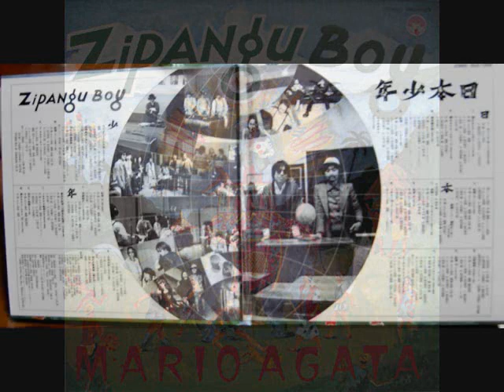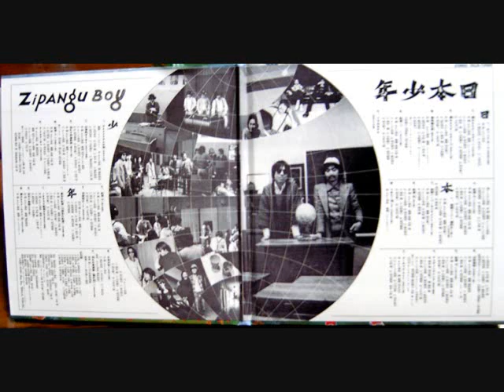日本ロック大系その50 『あがた森魚』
『日本少年』1976年1月発売　細野晴臣:プロデュース
0:00    ヂバング・ボーイ
作詞：あがた森魚／作曲：あがた森魚
4:26     夢みるスクールでい・-
作詞：あがた森魚／作曲：あがた森魚／編曲・演奏：ムーンライダース
6:37     夢みるミルスクール・デイ・二
作詞：あがた森魚／作曲：あがた森魚／編曲：鈴木慶一
9:55      薄荷糖の夏
作詞：あがた森魚／作曲：あがた森魚／編曲：ハリ・ホウソン
14:05      航海・1
作詞：あがた森魚／作曲：あがた森魚／編曲：矢野誠
15:34      リラのホテル
作詞：かしぶち哲郎／作曲：かしぶち哲郎／編曲：かしぶち哲郎
19:00     航海・2
20:35     函館ハーバー猫町ホーボー
22:25      函館ハーバーセンチメント
26:35      航海・3
27:19     つめたく冷して
作詞：あがた森魚／作曲：Ｏ．Ｂｌａｃｋｗｅｌｌ＆Ｅ．Ｐｒｅｓｌｅｙ／編曲：ハリ・ホウソン
30:10      山田長政
作詞：あがた森魚／作曲：あがた森魚／編曲：細野晴臣
33:53      航海・4
36:01     ウエディングリング
作詞：岡田徹・鈴木慶一／作曲：岡田徹
39:10     ゴーヂャス・ナイト
作詞：あがた森魚／作曲：あがた森魚／編曲：本田信介
42:50      ヴヰクトリアルの夜
作詞：あがた森魚／作曲：細野晴臣／編曲：ハリ・ホウソン
46:12      沙漠典ボリボリ
作詞：あがた森魚／作曲：あがた森魚／編曲：武川ボリボリ雅寛
49:38     溺れろ伊達野郎(だんでい)
53:58      航海・5
55:40      ラ・クカラーチャ
作詞：あがた森魚／作曲：露国民謡／編曲：武川ボリボリ雅寛
58:12      航海・6
59:00      洋蔵爺のこと
1:02:30     最后の航海
1:09:12      ノオチラス艦長ネモ
作詞：あがた森魚／作曲：あがた森魚／編曲：キャプテン・ホウソン
1:15:24       彩光∞無限
1:21:39       夢みるスクールデイ・三
1:23:41      日本少年
1:25:21      別れの軍楽隊(蛍の光)
演奏
矢野誠(key)
矢野顕子(key)
【ムーンライダース】
（鈴木慶一(g)鈴木博文(b)かしぶち哲郎(ds)岡田徹(p)椎名和夫(g)武川雅寛)
【ラストショウ】
(島村英司(ds)平野融(b)徳武弘文(g)松田幸一(hca)駒沢宏季(steel g)本田信介(g)鈴木茂(g)大貫妙子(bvo)山下達郎(bvo)
鈴木翁二(ジャケット画)